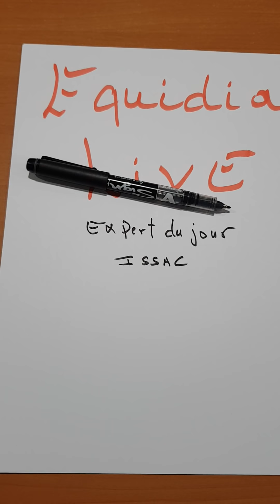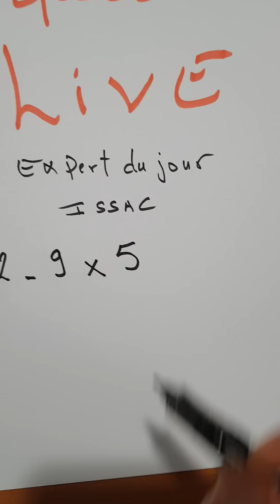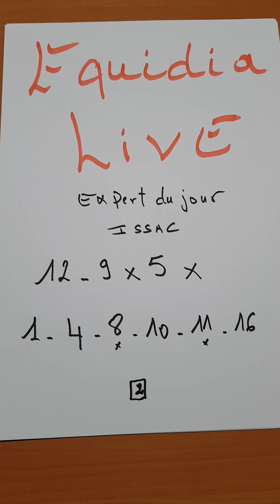Pronostic pmu quinte equidia live du Lundi 14 décembre 2020 quinte du jour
Equidia live
Expert du jour : Issac